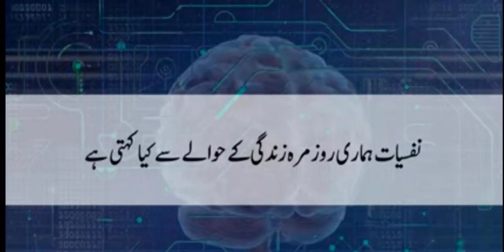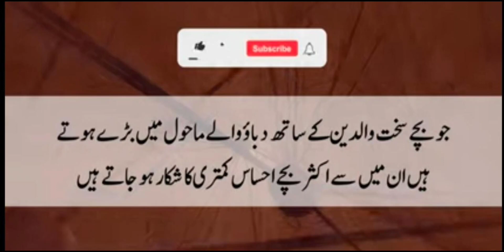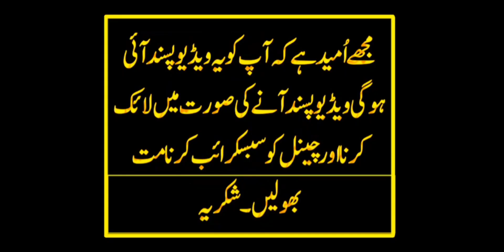نفسیات کے روز مرہ زندگی پر اثرات/روزمرہ زندگی کے حوالے سے کیا کہتی ہے psychology definition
نفسیات کے روز مرہ زندگی  پر اثرات/روزمرہ زندگی کے حوالے سے کیا کہتی ہے
psychology definition
psychology in you life
role of psychology